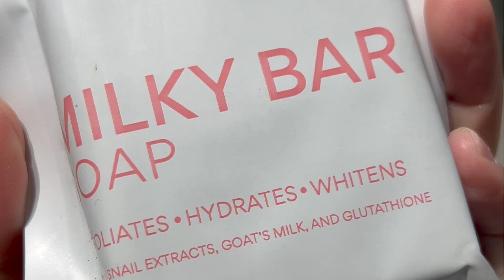BAGONG BLEACHING SOAP PANG-PURONG GANDA! BAKIT MAS MAGANDA ITO KAY ROSMAR KAGAYAKU SOAP? ayaesguerra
GAMIT KONG TONER NGAYON:
Dito nyo po siya mabibili sa Lazada:

Hi my name is Aya! I am base in Madrid España. I love all my subs and i call them kamami! Please do enjoy my vlogs and sana may matutunan kayo. I love to inspire and I´m sooo motivated in everyting I do.  Maraming salamat ulit sa panonood kamami!